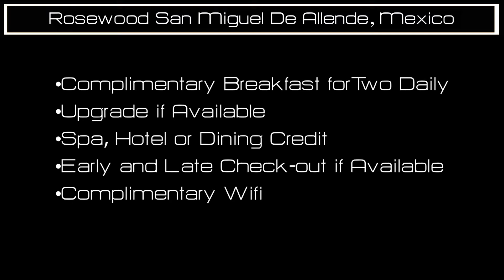Preferred Partner Video Rosewood San Miguel De Allende, Mexico